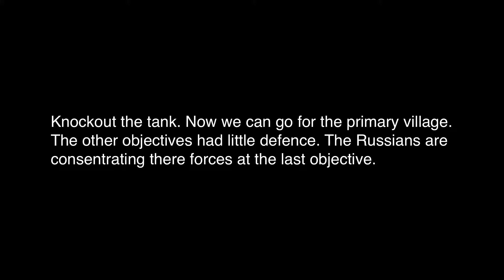CMRT - "Throwing the Gauntlet" - Part Three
"The Relief of Army Group North" The full Campaign, August 1944. Mission Three,  Major Baatz in command, 2101st Panzer-grenadier Battalion.